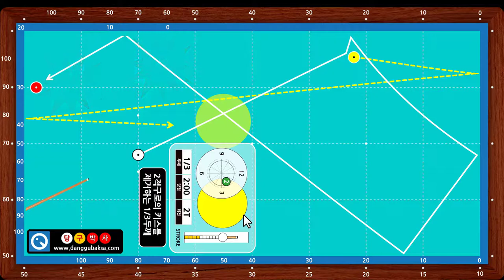빗겨치기 4-1 당구 레슨 동영상 - 빗겨치기 짧게 4쿠션으로 득점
* 빗겨치기 4-1 (짧게 4쿠션으로 치는 빗겨치기)